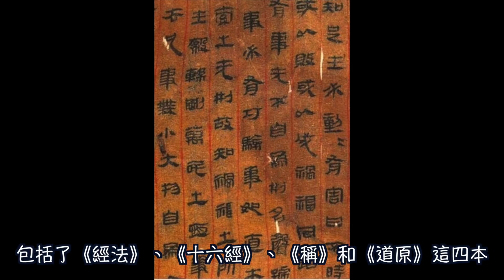西漢女屍千年不腐之謎｜穆Sir講故EP 101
上世紀七十年代考古發現的一具千年女屍，死於西漢時期，至今居然皮膚依然保持濕潤？究竟當中是什麼原因能夠防腐達二千多年呢？她所生活的時代理應是無為而治、勤儉節約的，但她居然死於營養過剩所引致的冠心病？究竟西漢初年社會環境是怎樣？今集穆sir和你探古尋源。

💪🏻撳埋🔔搶先睇
✔️俾like👍🏻
✔️留言鼓勵